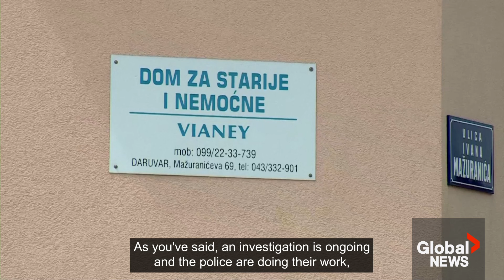Croatia shooting: Gunman kills 6 in nursing home, including his own mother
A gunman entered a nursing home in northwestern Croatia on Monday, fatally shooting five people — including his mother — and injuring six others, a government minister said. One of the wounded later died in the hospital, taking the death toll to six, while four remain in critical condition.

“An unprecedented tragedy has happened to us. We are all in shock,” Bjelovar-Bilogora county prefect Marko Marusic said. “An investigation is ongoing. The police are doing their work, and the remaining wounded have been transferred to the hospital. We hope they will recover, and we will do everything we can to help.”

Meanwhile, local resident Zlatko recounted that others have described the gunman as a 51-year-old retired veteran who was aggressive, had PTSD, and was drinking alcohol. Zlatko added that “Reportedly, his mum was here, and he came to kill her. Likely, others were in his way. It is unfortunate. What can you say?"

Authorities have given no motive for the attack, but local news reported that the killer fled the scene but was later arrested by the police.